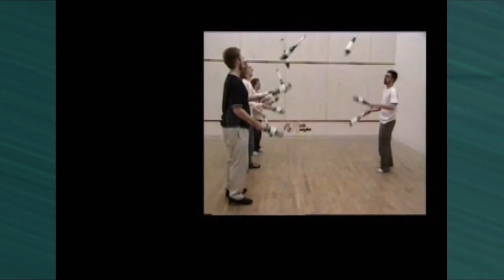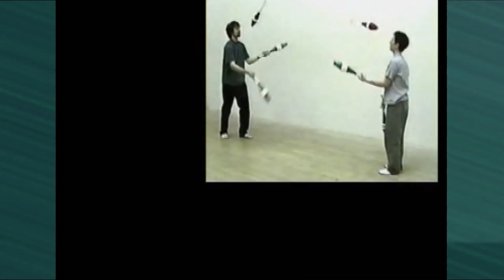Semi Street Circus - 2004 Juggling DVD Disc 2 PART #1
The First part of our 2nd Juggling DVD from the early 2000's with lots of stylistic and innovative tricks and patterns, some early attempts at new props, fast 90's era editing, and poor video camera quality.

The Super Speers Brothers are:
Blake Speers
Brendan Speers